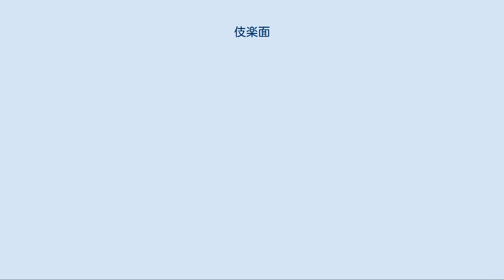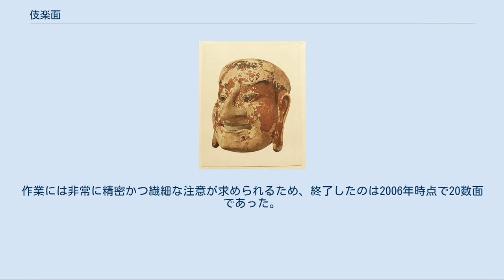伎楽面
東大寺所蔵の伎楽面30面のうち酔胡従（重要文化財） 伎楽面（ぎがくめん）は、古代日本で演じられた仮面舞踊劇である伎楽に用いられた仮面。
世界最古に属する面としてその歴史的意義は大きい。
また近年、新伎楽に使用するため復興された伎楽面もある。
 伎楽は呉（中国の江南地方）から日本へ伝えられた仮面舞踊劇であり、滑稽な所作を伴うパントマイム（無言劇）であった。
その起源については、使用される仮面の民族的特徴に中国人よりはアーリア系の要素が色濃くみられることから、西域（中央アジア）方面で発祥し、シルクロードを経て中国江南地方で完成されたものと推定されている。
 日本への伝来については、『新撰姓氏録』（弘仁6年〈815年〉成立）に、欽明朝（539年? - 571年?）に呉国王の血統を引く和薬使主（やまとのくすしのおみ）が伎楽の調度一式を日本へもたらしたとの記事があるが、この時に舞踊も同時に伝えられたのかどうかは定かでない。
一般的には、次の『日本書紀』の推古天皇20年（612年）の記事が、日本へ伎楽が伝えられた最初の事例とみなされている。
 百済人味摩之（くだらひとみまし）帰化（まうきおもむ）けり、曰はく、「呉に学びて伎楽（くれがく）の舞を得たり」、即ち桜井に安置（はべ）らしめて少年（わらはべ）を集へて、伎楽の舞を習はしむ。
 【現代語訳】百済からの帰化人である味摩之が、呉（中国南部）で伎楽の舞を学んだと言うので、大和の桜井に少年らを集めて伎楽の舞を習得させた。
 『日本書紀』の朱鳥元年（686年）4月壬午条には「新羅の客等（まらうとら）に饗（あへ）たまはむが為に、川原寺の伎楽を筑紫に運べり」（新羅からの客人をもてなすために、川原寺の伎楽（舞人、装束、楽器等）を筑紫に運んだ）とあり、この頃、飛鳥の川原寺で伎楽が行われていたことがうかがえる。
 『西大寺資財流記帳』によると、伎楽には14種23面の仮面が用いられた。
仮面の名称は登場順に、治道（ちどう）、師子（しし）、師子児（ししこ）、呉公（ごこう）、金剛（こんごう）、迦楼羅（かるら）、呉女（ごじょ）、崑崙（こんろん）、力士（りきし）、婆羅門（ばらもん）、太孤父（たいこふ）、太孤児（たいこじ）、酔胡王（すいこおう）、酔胡従（すいこじゅう）である。
このうち、師子児と太孤児がそれぞれ2面、酔胡従が8面で、計23面が舞台で用いられることになる。
 伎楽は平安時代には衰退し、廃絶してしまったため、その所作やストーリーの詳細は不明である。
天福元年（1233年）、興福寺の楽人であった狛近真が著した『教訓抄』によると、歯をむき出し、獣のような容貌の崑崙が卑猥な所作をしながら呉女に懸想するが、力士によって追い払われるといった、滑稽な筋のものであった。
 迦楼羅 東京国立博物館（法隆寺献納宝物215号 酔胡従 東京国立博物館（法隆寺献納宝物222号 伎楽面は日本への伝来元である中国や朝鮮半島には現存せず、日本にのみ残されている。そのうち飛鳥・奈良時代に遡る伎楽面の遺品は以下のところにまとまって所蔵されている。 正倉院、東大寺ほかに残る230余りの面が8世紀の遺品であるのに対し、東京国立博物館法隆寺宝物館に残る31面はその半数以上が7世紀に遡るものと思われる。これらの31面は、1878年（明治11年）に法隆寺から当時の皇室へ献納されたもので、時代や技法の異なるものが混在している。
 正倉院蔵の面のうち24面には天平勝宝四年（752年）四月二十九日の墨書銘があり、同日に行われた東大寺大仏開眼会にて奉納された伎楽に用いられたものであることがわかる。
正倉院および東大寺所蔵の面には作者名を記したものがあり、将李魚成、基永師、延均師、財福師などの作者の名が知られる。
また面の裏面に「讃岐」「常陸」などの国名がみられ、地方から献納されたものであることがわかる。
 上記のほか、重要文化財に指定されている伎楽面として以下のものがある（鎌倉時代の復古作は除く）。
 2006年には天理大学附属天理参考館（奈良県）にある古面が伎楽面であると確認された。
これは松平定信らが編纂した『集古十種』所収の図と細部の特徴が一致しており、もとは東大寺にあった伎楽面と推定される。
 大きくわけて木彫と乾漆造（麻布を型に当て、漆で張り重ねて素地をつくったもの）がある。
木彫は飛鳥時代のものが概ねクスノキ、奈良時代がキリを使って作られている。
伎楽面は、能面などに見られる顔を覆うだけの形態と違って、頭からすっぽり被るものであった...